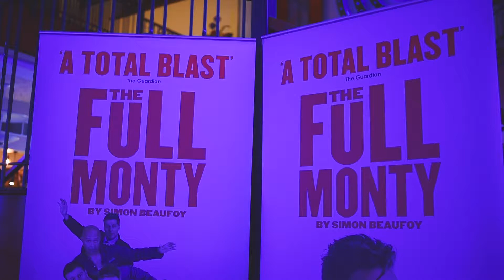Opening night of Full Monty at the INEC Killarney October 2018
Don't say we didn't warn you! The Full Monty UK play is heart warming, hilarious & chuffing brilliant and plays here until this Staturday, October 13th. This is one show not to be missed, take a leaf out of our opening night audience's book and grab your tickets now